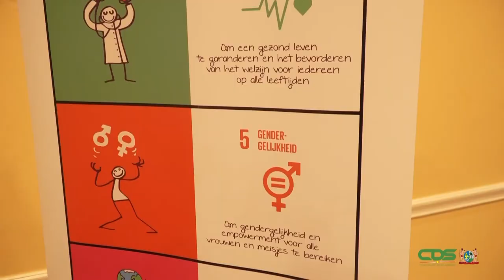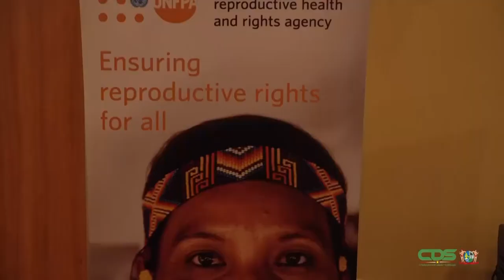ORANGEDAY CAMPAGNE: STOP GEWELD TEGEN VROUWEN IN BALLROOM HOTEL TORARICA